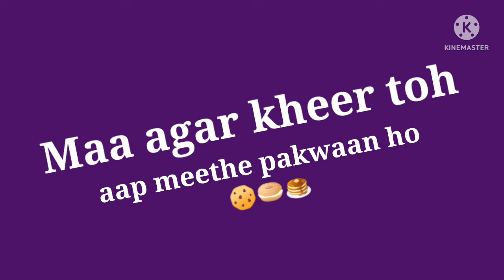❣️Father day 👨‍👧‍👦Video | Rap Song Sad | Free Fire Special Vide💞